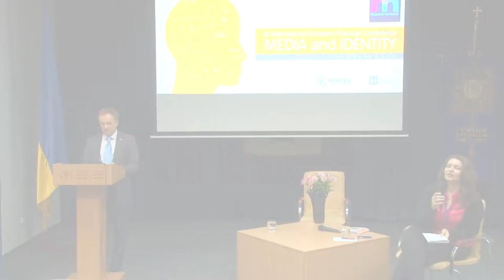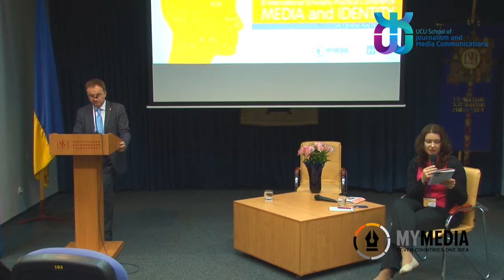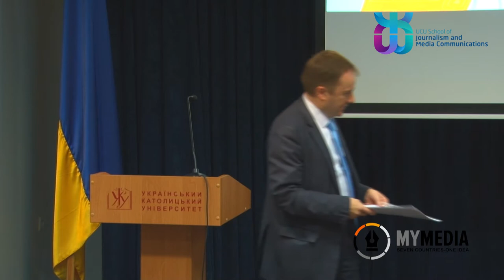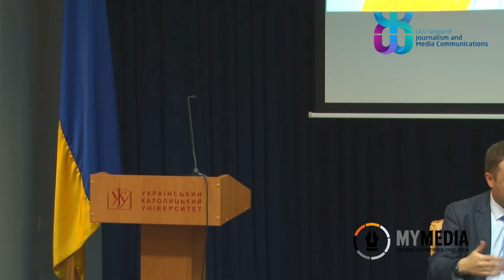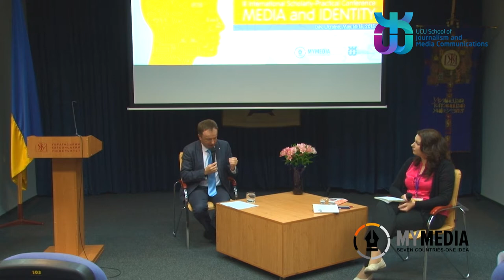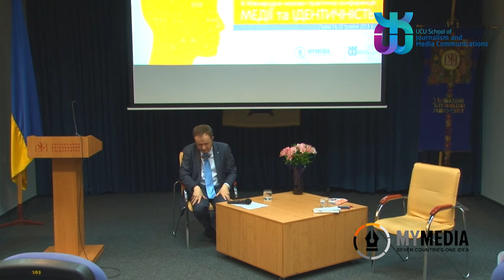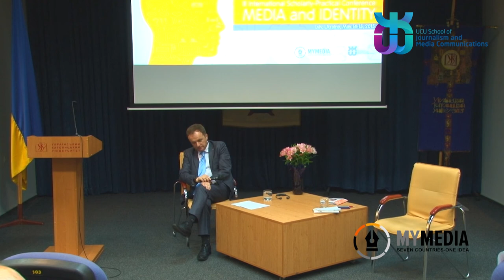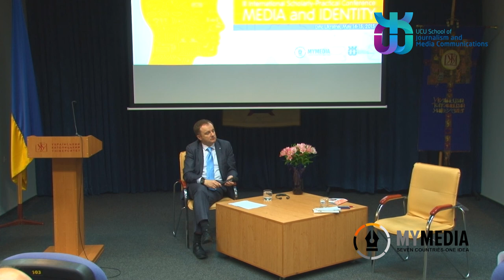Олів'є Ведрін (Olivier Védrine) :: Пропутінська пропаганда в Євросоюзі і як з нею боротися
Лекція президента бізнес-школи Континентального університету в Києві Олів'є Ведріна на конференції «Медії та ідентичність» 15 травня 2015 року, Школа журналістики Українського католицького університету, Львів.